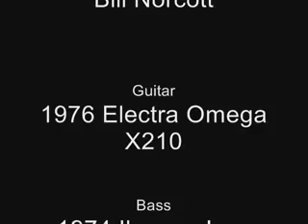Bluesbreakers 1966 Blues -- Dallas Rangemaster -- I built it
Here is a blues number inspired by the John Mayall and the Bluesbreakers lineup of 1966.  This song features my clone of the Dallas Rangemaster treble booster that I built yesterday.  The guitar is a 1976 Electra Omega X210 which is a Les Paul Custom with jacaranda fingerboard and the funktastic Magnaflux 50 pickups, played through a 1992 Crate Vintage Club 20 amplifier.  The bass is a 1974 Ibanez Jazz Bass.

Recorded on the Yamaha AW1600 Professional Audio Workstation.

Tempo is 126 beats per minute.